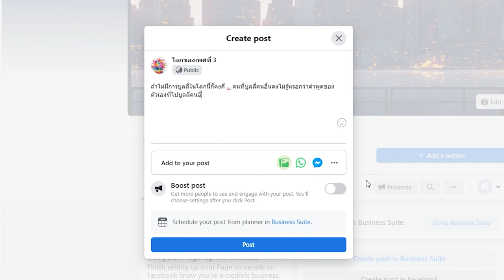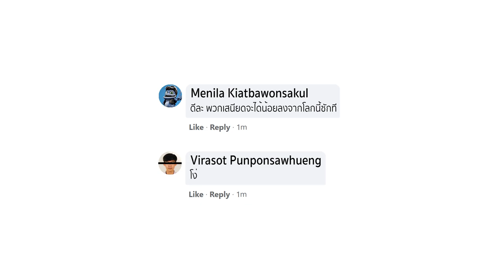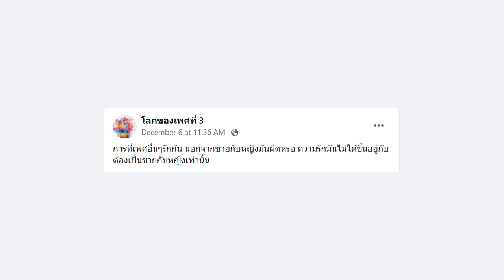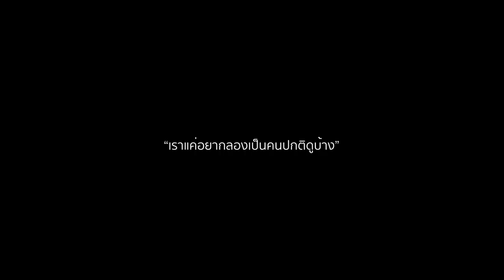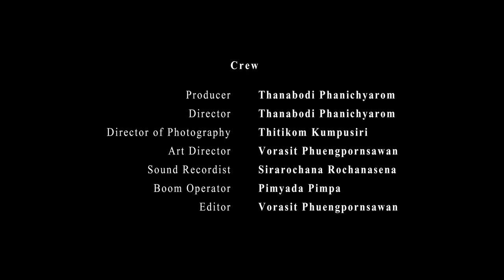Ineffable | Short Film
Written and Directed by ธนบดี พาณิชยารมณ์
                                           Thanabodi Phanichyarom

Starring  : Aukarawin Lompongpipat, Thakorn Ritchairoj, Wanwanat Pornlikitpeanchot, Vorasit Phuengpornsawan, Thanabodi Phanichyarom

Director of Photography - Thitikom Kumpusiri

Art Director - Vorasit Phuengpornsawan
Sound Recordist - Sirarochana Rochanasena
Boom Operator - Pimyada Pimpa
Editor - Vorasit Phuengpornsawan